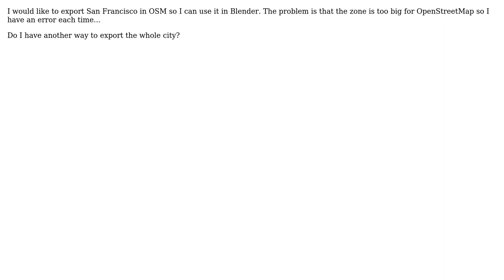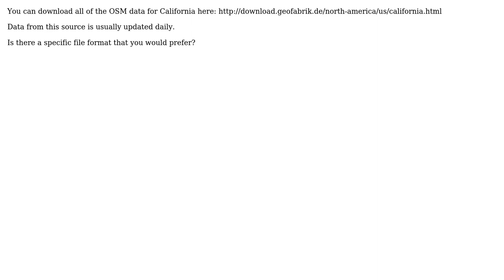GIS: How can I export a large zone from OpenStreetMap? (4 Solutions!!)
GIS: How can I export a large zone from OpenStreetMap?

With thanks & praise to God, and with thanks to the many people who have made this project possible! | Content (except music & images) licensed under CC BY-SA | Music | Images & others | With thanks to user Tuxbot123 user s.hops user nmtoken user MAP user Diego Sartori user Comrade Che and the Stack Exchange Network Trademarks are property of their respective owners. You are responsible for your own actions.